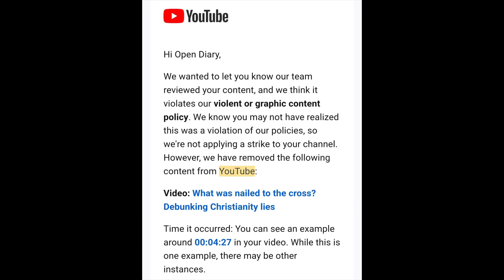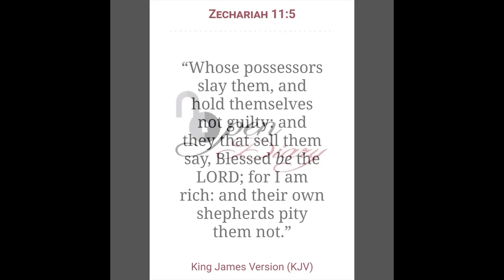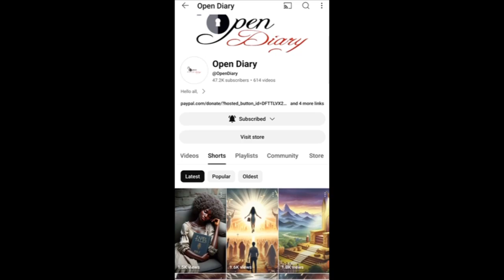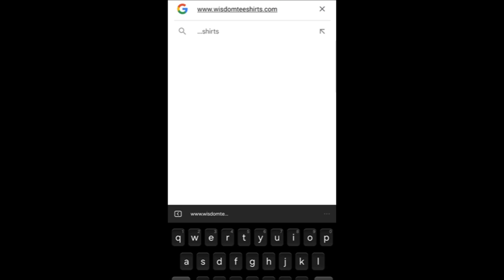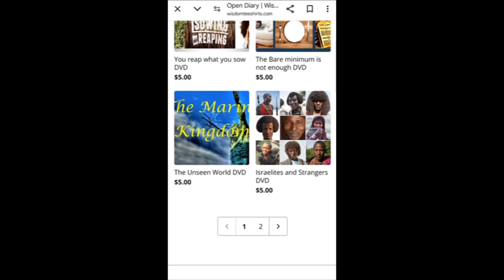Open Diary Channel Update